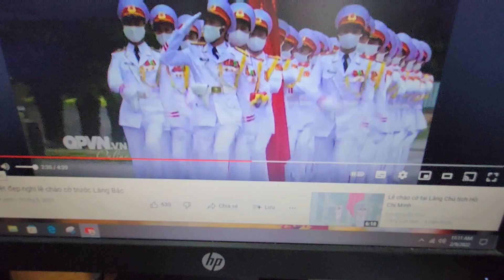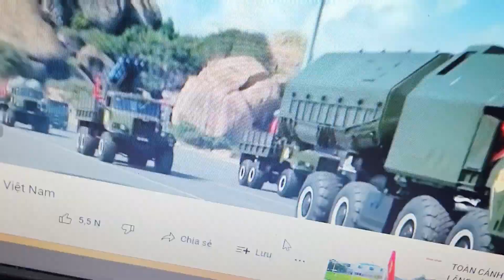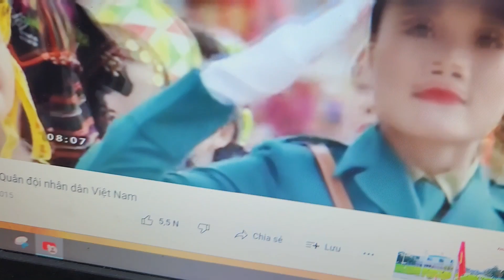2/9 THƯỢNG CỜ: Bước đi dưới lá quân kỳ, Người hùng chiến sĩ cực kỳ oai phong..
Lá cờ ngạo nghễ tung bay,
Với đoàn quân bước ngày này oai phong..!
Kìa chị tự vệ dân phòng,
kia anh bộ đội xung phong lên đường..
Vì Tổ Quốc ra chiến trường,
Hòa bình về sẽ mở Trường dạy thêm..
Xây dựng non nước êm đềm,
Dân giầu nước mạng vững bền OK!@